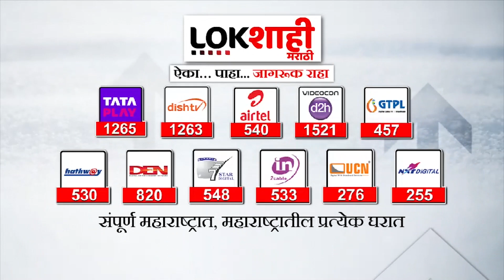Ravikant Tupkar | सह्याद्रीवरील बैठकीनंतर रविकांत तुपकर यांची पहिली प्रतिक्रिया | Lokshahi Marathi